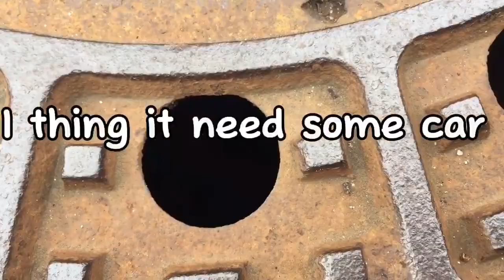I destroyed my iPhone😳